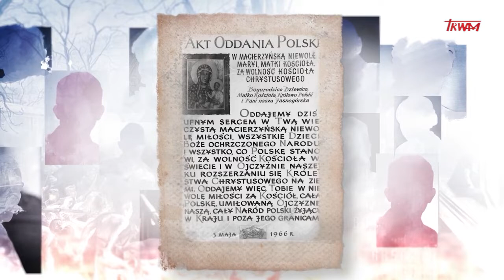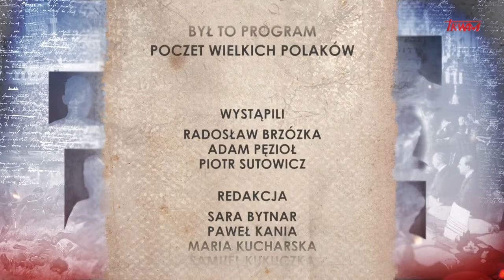Poczet Wielkich Polaków. Błogosławiony Stefan kardynał Wyszyński